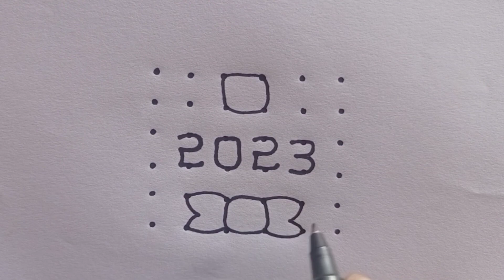6 chukkala 2023 new year rangoli//6×6 dots kolam simple rangoli//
Simple rangoli designs
Easy kolam
Rangoli muggulu
New year rangoli
January muggulu